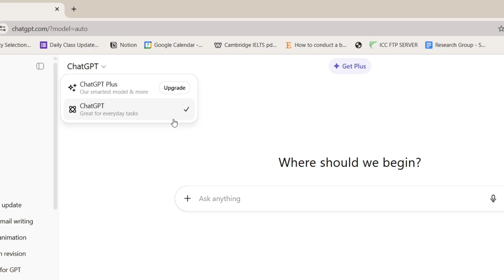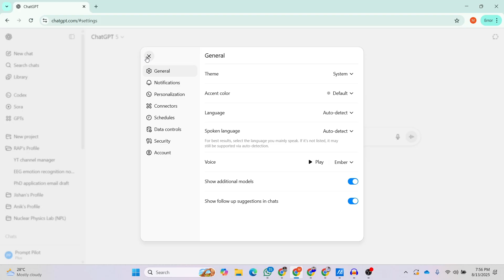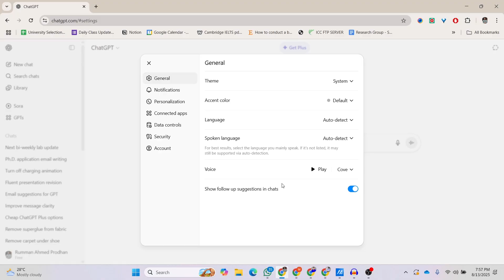How to Enable Model Switching in ChatGPT 5 | Fix Missing Legacy Models (GPT-4, GPT-3.5)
Are you missing the option to switch between ChatGPT models like GPT-5, GPT-4, and GPT-3.5?
Many users have recently reported that their model switcher has disappeared from ChatGPT’s interface. This means they can’t change from ChatGPT 5 to GPT-4, GPT-3.5, or any other model — making the experience frustrating, especially if you rely on different models for speed, cost, or creativity.

In this step-by-step tutorial, I’ll show you how to re-enable model switching in ChatGPT using the Show legacy models setting.
This fix works for Pro users who want to restore the full model list and regain access to GPT-5, GPT-4, GPT-3.5, and any other available models.

💡 What you’ll learn in this video:

Why the ChatGPT model switcher sometimes disappears

How to find the “Show legacy models” setting in ChatGPT

The exact steps to turn it ON and restore model switching

How to instantly start using GPT-5, GPT-4, and GPT-3.5 again

Extra tip: How to combine this with your workflow for better results

Many people think ChatGPT removed GPT-5 or GPT-4, but in reality, the feature is simply hidden behind a setting. By enabling Show legacy models, you bring back the drop-down selector so you can choose between multiple models anytime you start a new chat.

⏱️ Timestamps
0:00 – How to Fix Missing Model Switching in ChatGPT 5
0:48 – Enable "Show Additional Models" to Access GPT-4, GPT-4.1, GPT-3.5
1:55 – ChatGPT Free Plan Model Limitations & API Access Workaround

📌 Steps covered in this video:

Open ChatGPT in your browser and log in.

Click on your profile picture or name at the bottom-left corner.

Under General, find the option Show legacy models.

Turn this ON.

Close settings and start a new conversation — you should now see GPT-5, GPT-4, and GPT-3.5 in the model selection menu again.

🎯 Why you might want to switch models in ChatGPT:

GPT-5 for advanced reasoning and longer context

GPT-4 for balanced accuracy and creativity

GPT-3.5 for faster responses at lower cost (or free tier users)

Even if you prefer GPT-5 for most tasks, having access to other models lets you optimize speed, cost, and performance depending on your needs.

⚠️ Note: Free-tier users may not see GPT-5 or GPT-4, and the Show legacy models option may not be available. This tutorial is mainly for Pro users who have model switching enabled in their subscription.

📈 Related searches this video answers:

ChatGPT 5 not showing

How to switch from ChatGPT 5 to GPT-4

Enable GPT-3.5 in ChatGPT

Show legacy models missing

ChatGPT model switch fix

Restore GPT-5 in ChatGPT

💬 If this video helped you, drop a comment letting me know which model you use most — GPT-5, GPT-4, or GPT-3.5. And if you found this tutorial useful, don’t forget to like, share, and subscribe for more ChatGPT tips and tricks.